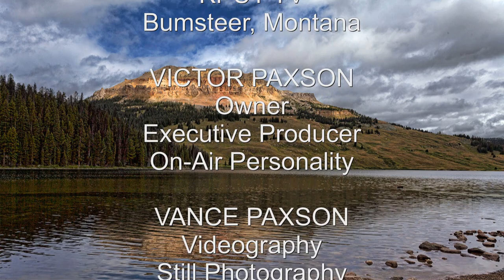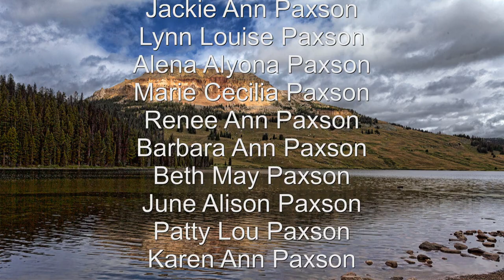Montana's Beautiful Beartooth Highway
KPUT TV spends a day documenting the amazing scenery along Montana's Beartooth Highway.

- Cool Jazz Guitar 8 (Johan Hynynen)
- FOMO (Jimmy Wahlsteen)
- Inspirational Electronic Pop (Gavin Luke)
- Appalachian Trail 4 (Martin Carlberg)